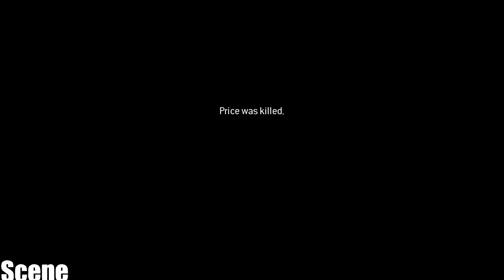Call of Duty: Modern Warfare 2 - Walkthrough - Mission18-END FINAL- (PC/PS3/Xbox 360)